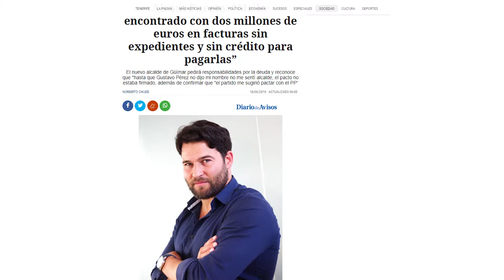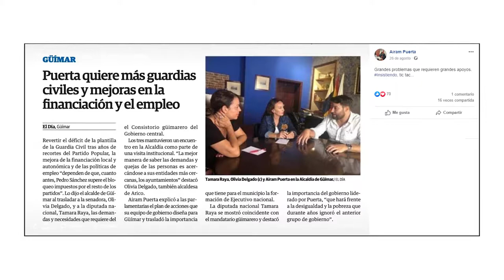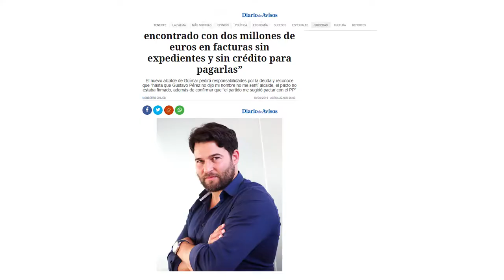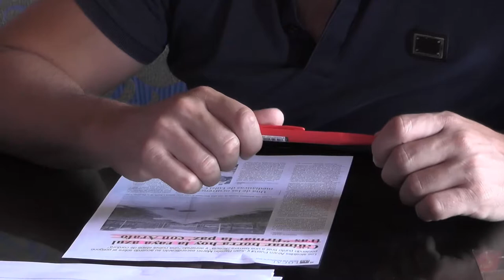Entrevista a Airam Puerta, alcalde de Güimar